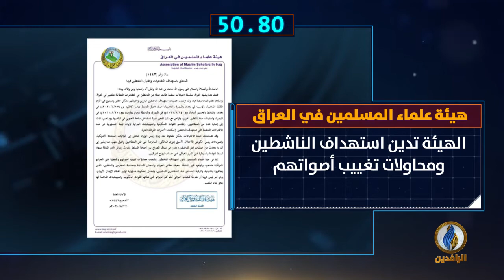أبرز الأخبار على قناة_الرافدين ليوم السبت في